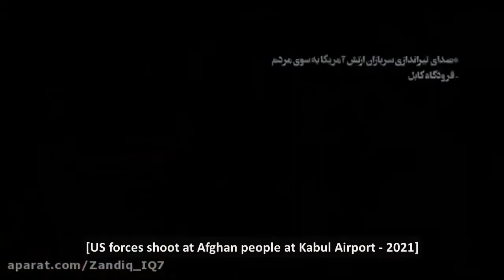Martyr Soleimani US Left No Value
Martyr Major General Qasem Soleimani spoke about the effects of the US presence in Afghanistan and Iraq.